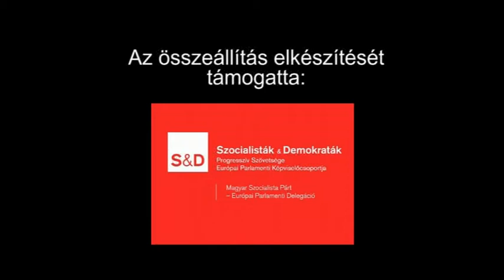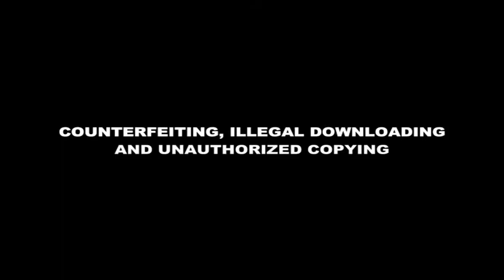El a kezekkel a dizájnomtól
Magyar film nyerte meg a hamis termékek elleni kampányra kiírt uniós pályázatot. A Green Lake Pictures alkotóinak, Szőnyi Gergelynek és Helényi Tamásnak Brüsszelben, az Európai Parlamentben adták át a díjat. Az esemény moderrátora Herczog Edit szocialista EP képviselő volt.